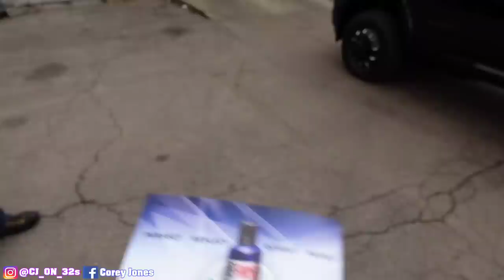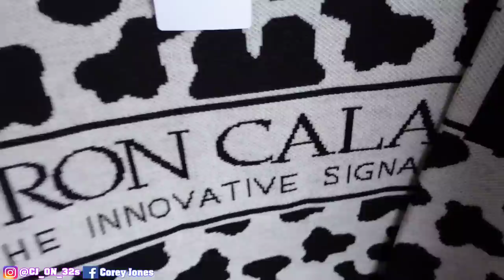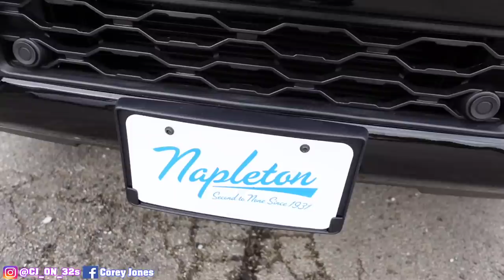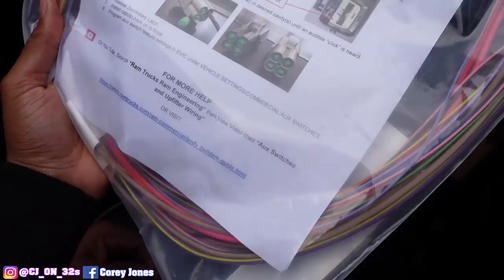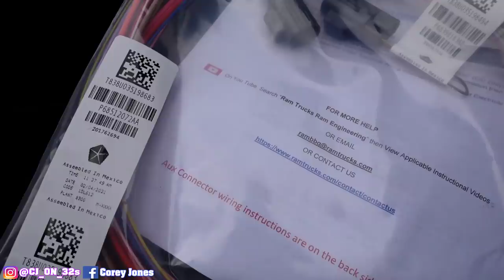OFFROAD AL BUYS DREAM CAR DODGE VIPER RT ? CERAMIC COATED MY 2021 DODGE RAM 3500 DUALLY